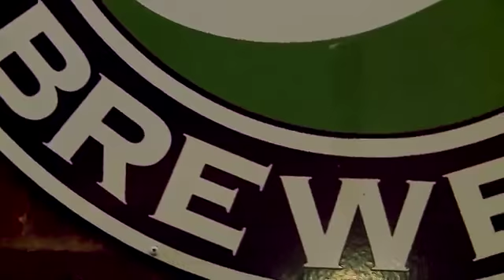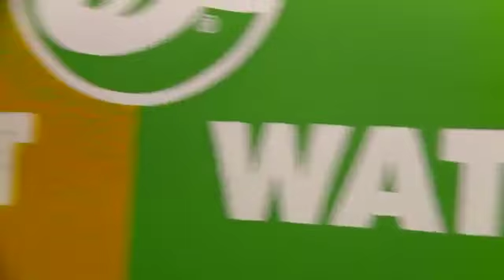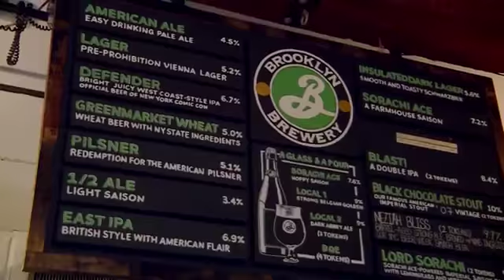20356 rizne cuisine Sinovision Brooklyn Brewery